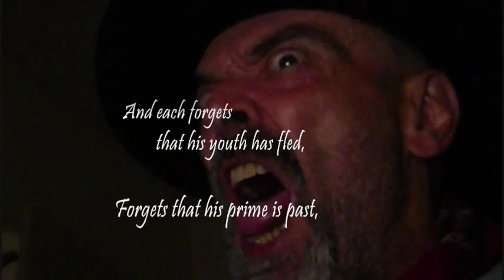The Man that don't fit in Robert Service / delivered by Boucrate 2010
If you don't know about him, well check this fabulous writer out!

Thank you to my good old friend and political mentor Charlie Mackenzie to have introduce me to Robert Service writing;-)

And a Fine Merci thank You to Mr.Robert Service;-)

Video Boucrate 2010